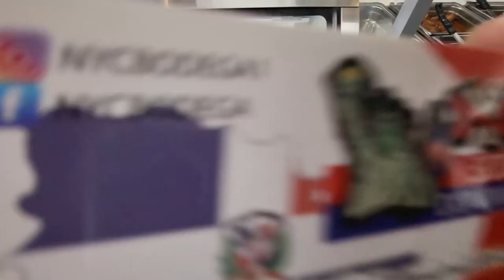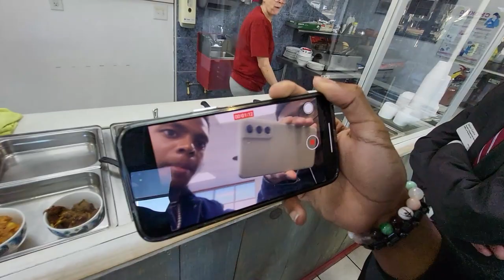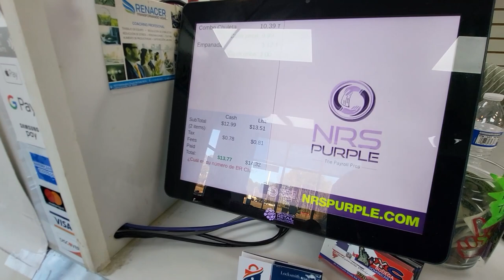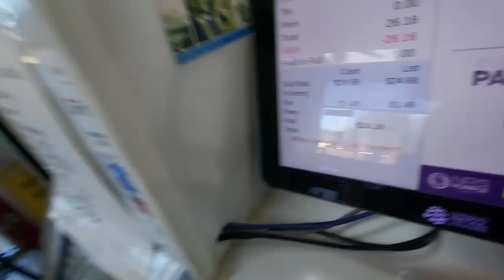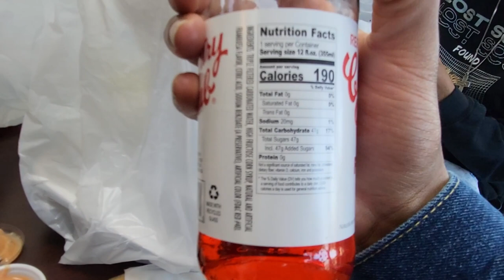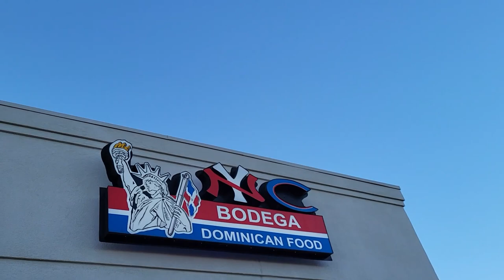Coréon Goes to NYC BODEGA w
We tried Dominican Food for the first time !
Gio : @gforcelive